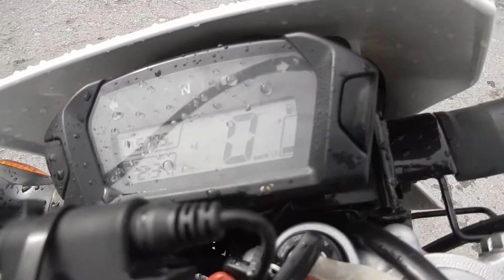No B7858 HONDA CRF250L 1